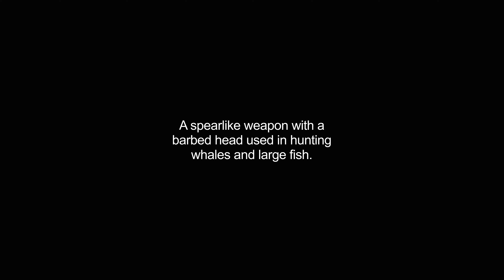harpoons video Dictionary meaning and pronunciation